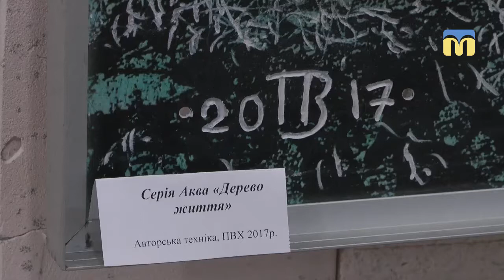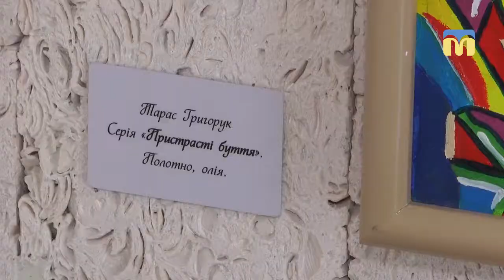Виставка львівських художників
У  Миколаєві, у виставковій залі Будинку художника, відкрилася виставка двох львівських художників: Тараса Григорука та Віктора Проданчука. "50 на 50" — так назвали автори свою експозицію
Автор сюжету: М. Савицька.